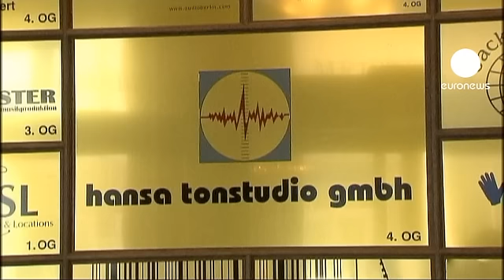euronews le mag - Buenas críticas para el nuevo disco algo melancólico de David Bowie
David Bowie acaba de publicar un nuevo disco, tras diez años de silencio. "The Next Day" es el nuevo álbum con 14 canciones.

Bowie resurge a los 66 años de edad con éste su vigésimotercer disco grabado en estudio.

Este primer single se publicó por sorpresa en la web del célebre artista británico en enero. De fondo aparecen las calles de Berlín en los años 70, cuando Bowie e Iggy Pop trabajaban a la par.

Aquí, en los famosos Estudios Hansa, David Bowie grabó su famosa trilogía berlinesa, co-producida por Tony Visconti.

"David Bowie dijo en repetidas ocasiones que lo que había producido aquí estaba en sus genes, no era palabras vacías, nos explica Thilo Schmied, productor discográfico en Berlín. "Esa época le influyó mucho, por eso vuelve ahora con esta canción sobre Berlín. Él no suele mirar hacia atrás, es la primera vez que lo hace en todos estos años. El disco suena un poco melancólico. Y en ese sentido es una afirmación de lo importante que fue aquella época."

"The Stars" es el segundo single del nuevo disco de Bowie, uno de los más vendidos por Internet en más de 20 países.

Bowie vuelve a ser protagonista, jugando a la dualidad con un guiño a su pasada y rompedora juventud.

El próximo día 23 se abrirá una monumental exposición sobre la vida y obra de Bowie en el prestigioso Museo Victoria y Albert de Londres.